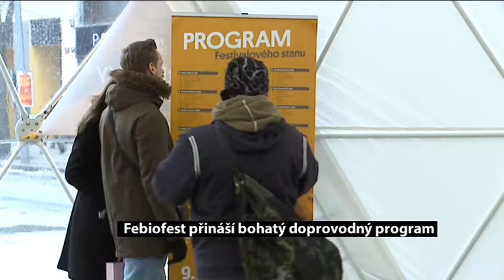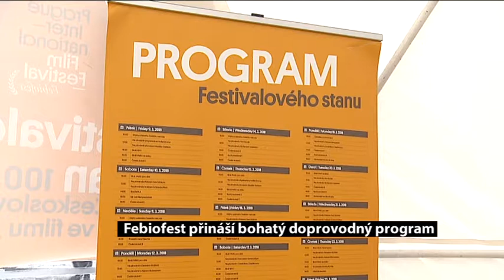Febiofest Off program